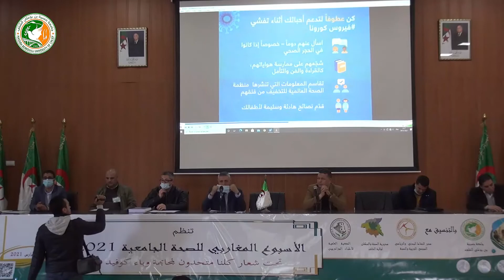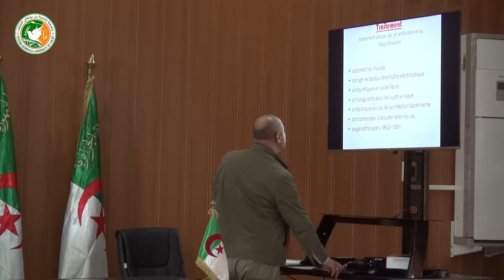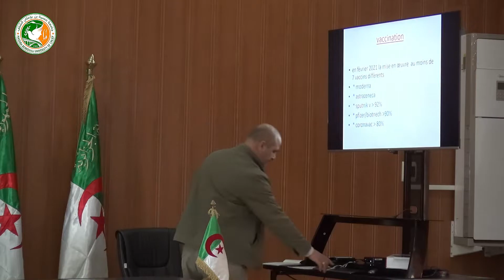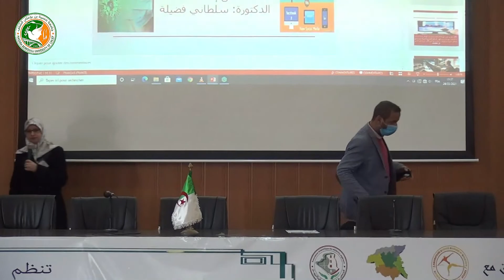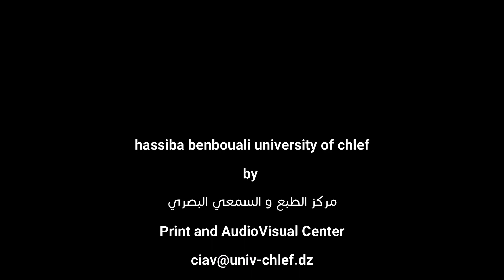احياء الأسبوع المغاربي للصحة الجامعية لسنة2021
جامعة حسيبة بن بوعلي الشلف
الجمعية العلمية للاطباءالجزئرين
مديرية الصحة و السكان لولاية الشلف
مخبر النشاط البدني و الرياضي المجتمع و التربية و الصحة